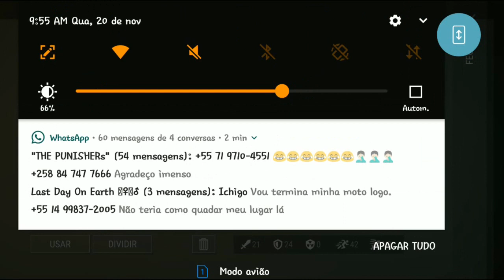●COMO VENCER A HORDA NA DELEGACIA DE POLÍCIA - CONSIGA TAMPINHAS Last Day On Earth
Tags! Ignore!